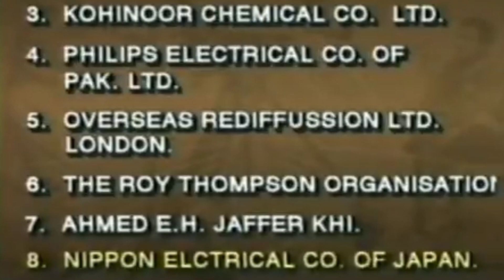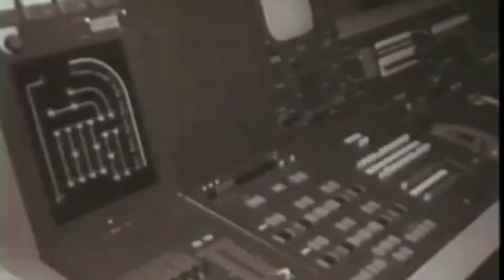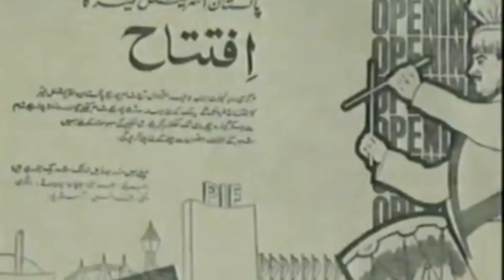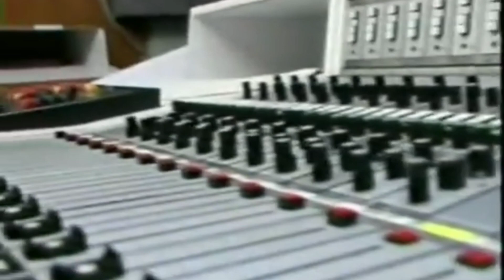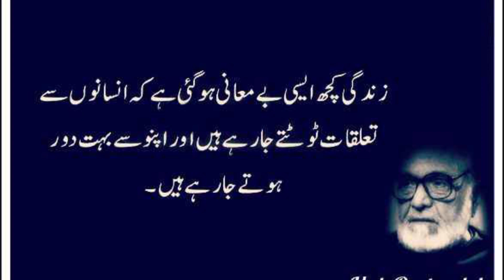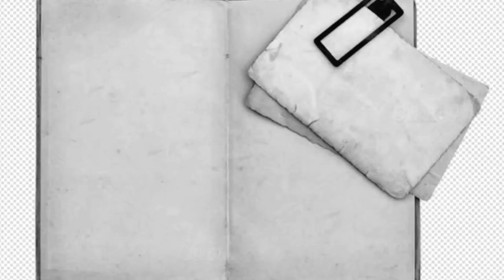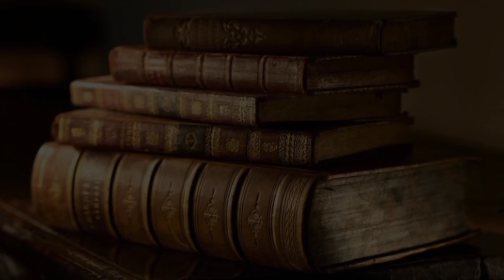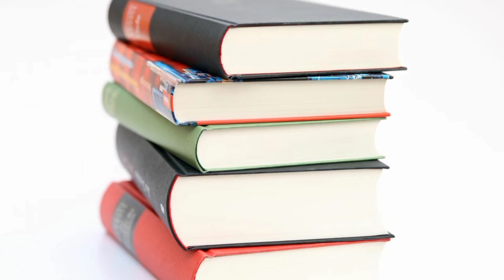Pakistani Dramas I Pakistan Television PTV History I Mubashir Hassan I Global Recognition